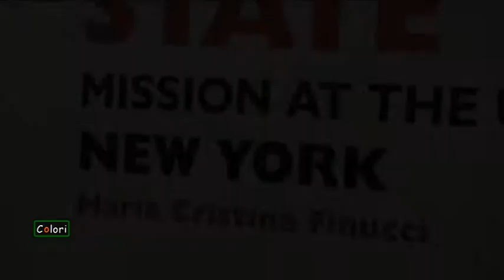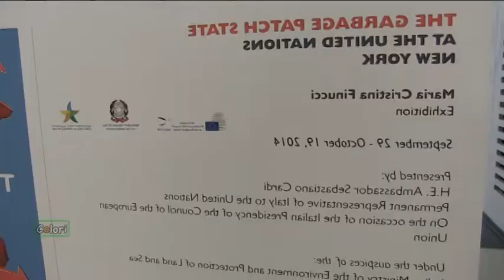COLORI: GARBAGE PATCH STATE DI CRISTINA FINUCCI 03-10-14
(Agenzia Vista) - NEW YORK, 03 Ottobre - Uno "Stato di spazzatura" nel cuore del Palazzo di Vetro dell'Onu nei giorni dell'Assemblea generale. E' il Garbage Patch State, l'installazione di Maria Cristina Finucci, artista italiana impegnata in un percorso creativo, educativo e d’informazione per denunciare il disastro ambientale causato dai residui di plastica che ogni giorno finiscono negli oceani.